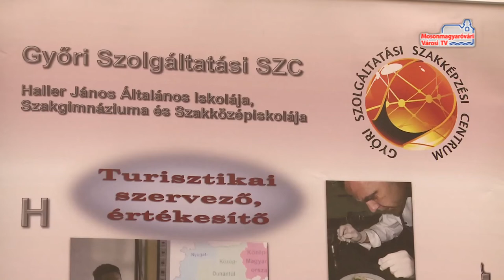Nyílt nap a Haller iskolában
Nyílt nappal várták a 7. és 8. osztályosokat, valamint szüleiket a Haller Iskolában november 8-án. Az eseményre ellátogató diákok és szüleik részleteket, információkat tudhattak meg az intézmény 2019. őszén induló képzéseiről.